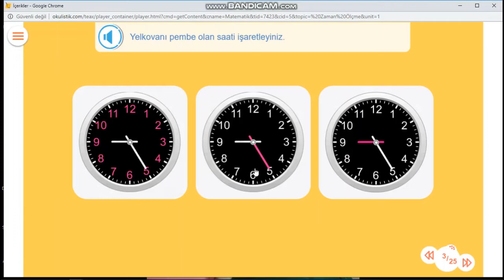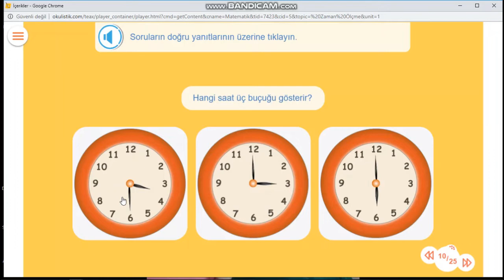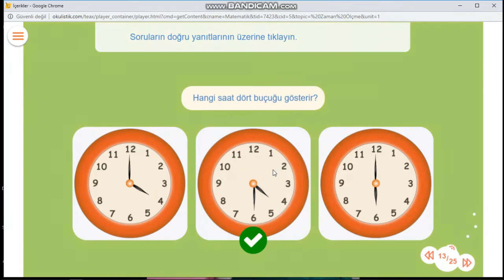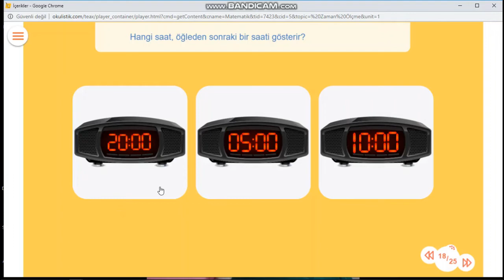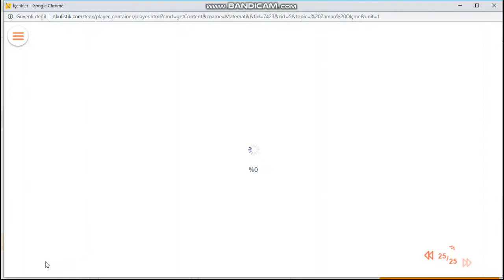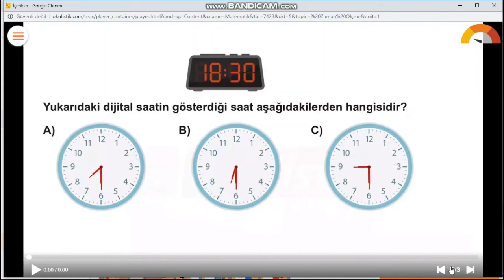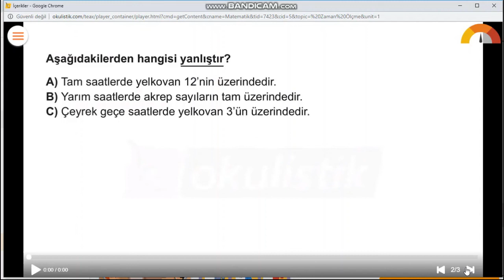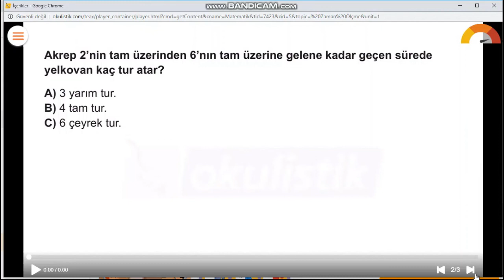2. SINIF - MATEMATİK - ZAMANI ÖLÇME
2. SINIF - MATEMATİK - ZAMANI ÖLÇME